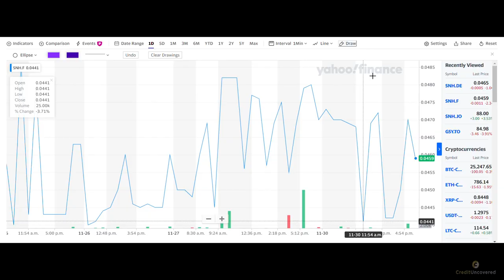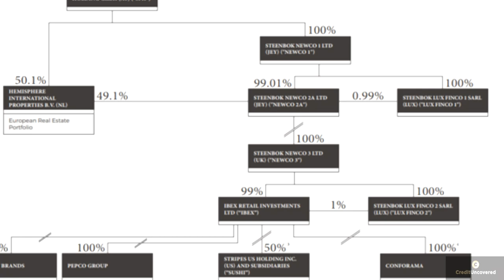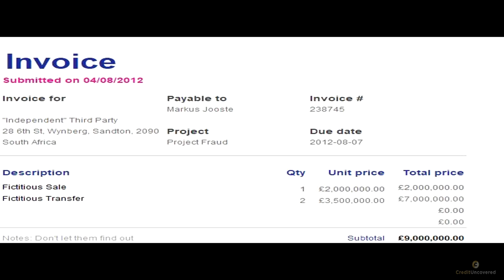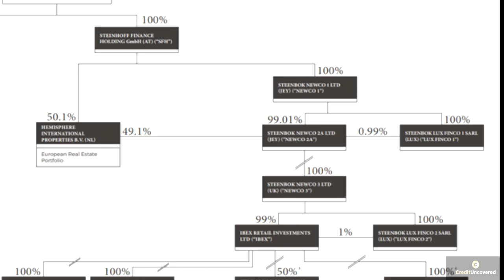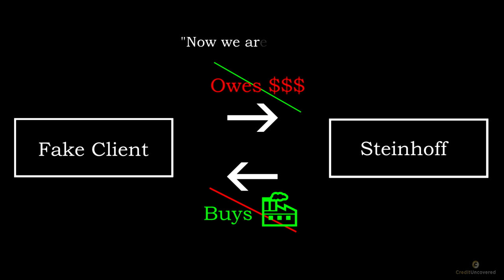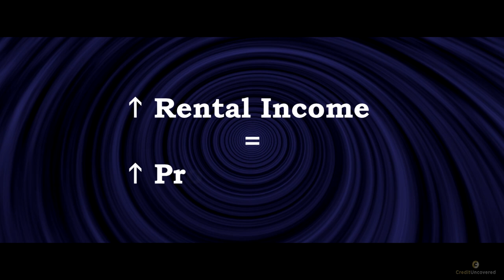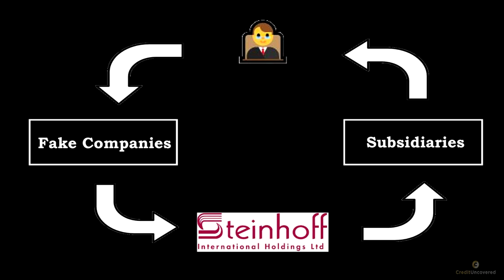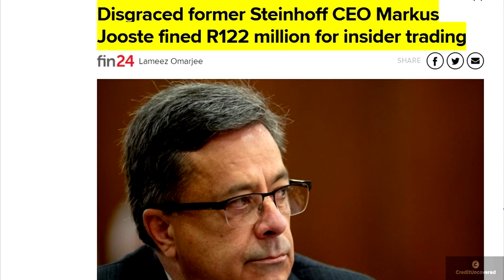How To Hide A £7 Billion Scandal For 10 Years | The Financial Fraud of Steinhoff International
Steinhoff International was one of the largest furniture retailers in the world and it shockingly concealed a multi-billion dollar accounting scandal for over 10 years before it was finally detected in 2016. Shortly following the discovery of the scandal, its market capitalization dropped by over 90% and $20 billion was wiped away in the stock market. In this video, we will examine the mechanics behind the corporate scandal and how Steinhoff managed to conceal this from the regulators and the auditors for many years. A key learning for everyone as employees, managers, investors, regulators and auditors.

Special shoutout to Vyvy D for soundtracks and Genice C for logo visuals! All soundtracks and logo visuals are original contents and are subject to copyright protections.